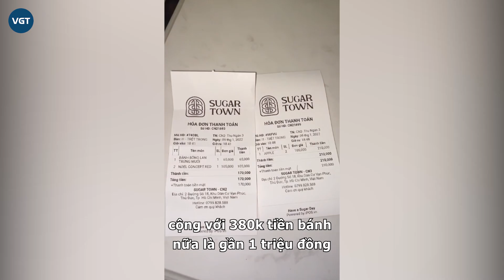TikToker tố tiệm bánh nước ctủa Việt Hương giá cắt cổ, thái độ phục vụ lồi lõm, CĐM phản ứng bất ngờ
Mới đây, một TikToker đã đến tiệm bánh của nghệ sĩ Việt Hương mới được khai trương gần đây và để lại ý kiến không tốt. Tuy nhiên, thái độ của CĐM mới là điều gây chú ý.
Bên cạnh chuyện chạy show thì nhiều nghệ sĩ Việt còn có "nghề tay trái" khác là kinh doanh, và Việt Hương cũng không nằm ngoài số đó. Đầu tháng 12/2021, nữ nghệ sĩ Việt Hương khai trương tiệm bánh mới tại TP. Thủ Đức. Được biết, quán bán chủ yếu các loại bánh ngọt, bánh mặn và nước giải khát.